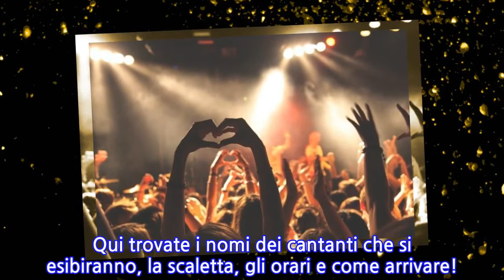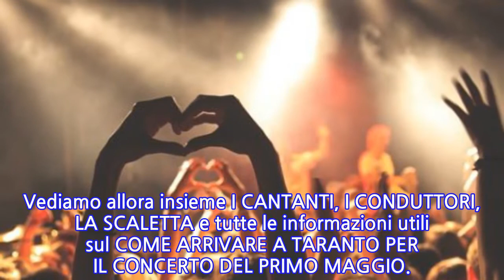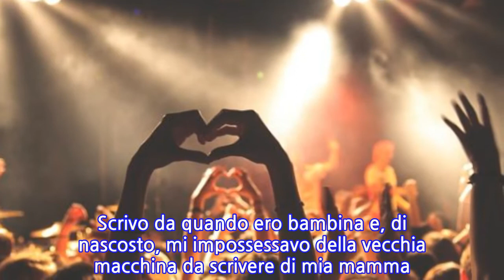Primo Maggio 2018 a Taranto: artisti, orari, scaletta e come arrivare al concerto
State pensando di andare a Taranto per il Concerto del Primo Maggio 2018? Qui trovate i nomi dei cantanti che si esibiranno, la scaletta, gli orari e come arrivare!  [Primo Maggio 2018 a Taranto: artisti, orari, scaletta e come arrivare al concerto]